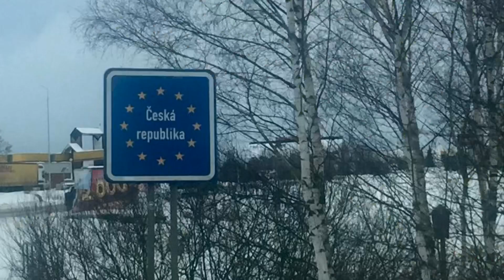Lienz & Ankogel 2019 (Pánský klub)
PK 2019 -Lienz a Ankogel